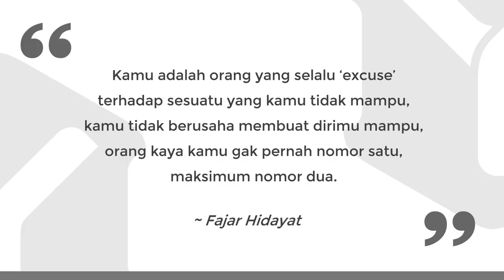Salah 1 Dari 2 Musuh Besar Kesuksesan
Kronologis
29 Maret 1997, saya masuk Astra Microtronics Technology, Batam.
14 Agustus 1998, saya keluar kerja dan membangun usaha.
30 Maret 2006, saya mendirikan Entrepreneur Camp (ECamp), program 3 hari 2 malam.
5 Mei 2006, Fajar ikut ECamp angkatan kedua, bersama Mas Ippho Santosa.

Terimakasih untuk sahabatku Fajar, yang sudah memberikan pelajaran berharga bagi saya.